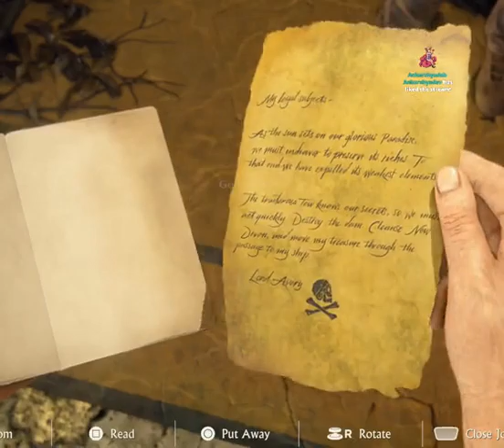Nathan And Elena Survived from falling bridge || Uncharted 4:A Thief's End